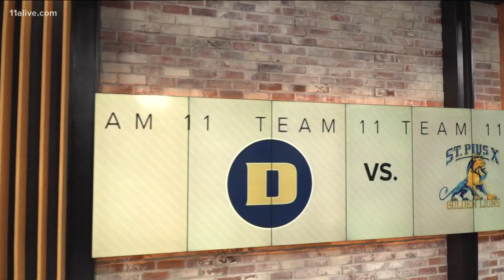Decatur vs. St. Pius X: Team 11 Game of the Week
Final: St. Pius X 28, Decatur 9